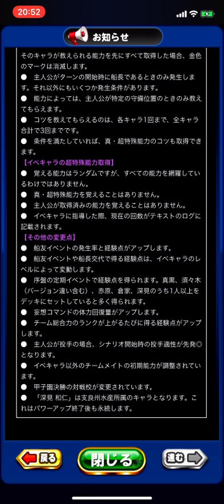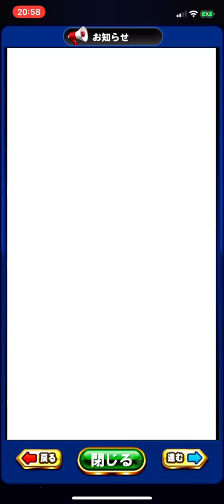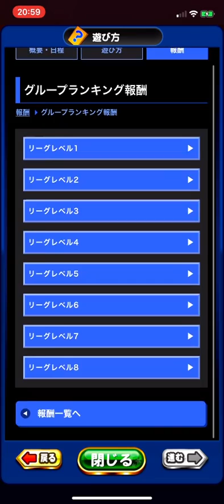【パワプロ】明日の月曜日は大忙し！！なんと〇〇復刻で沢村が大出世！？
甘茶の音楽工房
画像:田原様よりいただきました